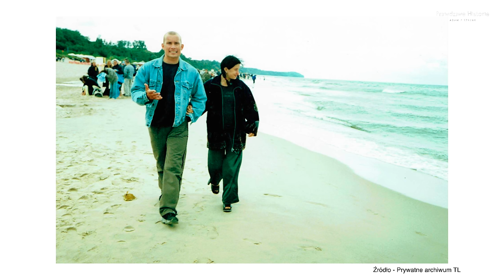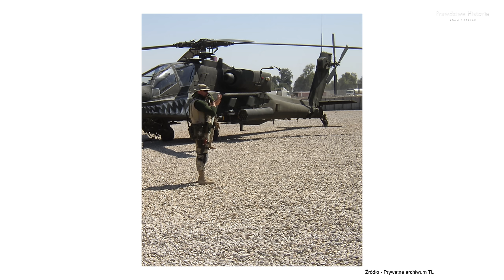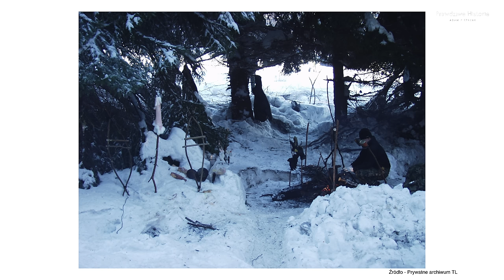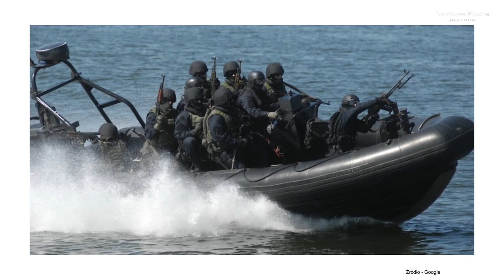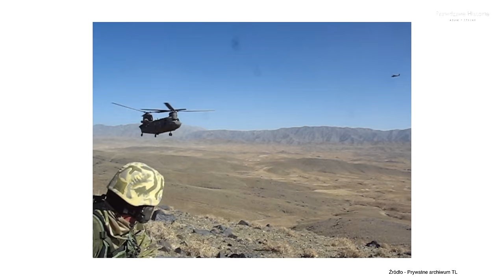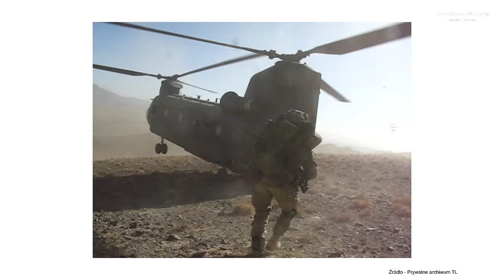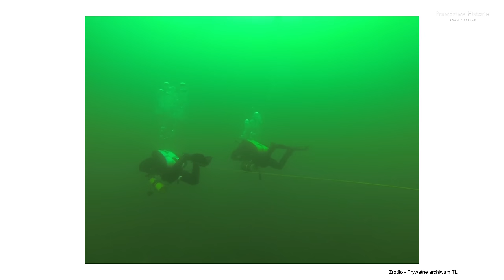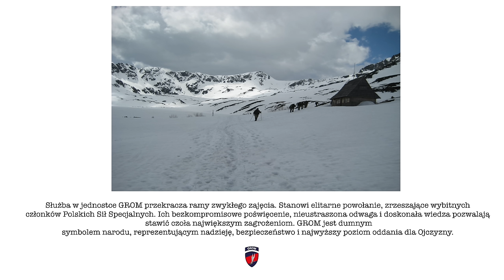"GROM jest jak narzędzie chirurgiczne" Weteran Tomasz Laskowski o swojej służbie w zespole bojowym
GROM to jednostka specjalna, której działania są precyzyjne jak cięcia skalpelem. Jej renoma sięga światowych standardów, a w jej szeregach służą wyjątkowi i doświadczeni operatorzy. Wśród nich wyróżnia się Tomasz Laskowski, który ma za sobą bogate doświadczenie w takich elitarnych jednostkach jak 56 Kompania Specjalna, 1 Pułk Specjalny Komandosów, czy GROM.

Lasek, jako doświadczony operator, jest postacią, której osiągnięcia są godne podziwu. Dzięki wspólnemu staraniu, przygotowaliśmy materiał, który odsłania świat dotąd nieznany i tajemniczy. To niesamowita podróż przez ponad 3 godziny, ukazująca, jaką drogę trzeba przejść, aby dostać szansę służyć wśród najlepszych.

Historia przedstawiona w materiale to opowieść o wytrwałości, determinacji i oddaniu. Pokazuje, że bycie członkiem GROM-u to cel, który wymaga wielu wyrzeczeń i zaangażowania. To droga, na którą wstępuje się jedynie przez ciężką i intensywną selekcję, ale która prowadzi do zaszczytnego przywileju służby w jednej z najbardziej elitarnych jednostek na świecie.

Dzięki pracy i poświęceniu Tomka oraz jego kolegów, widzowie mają okazję zrozumieć, jak wyjątkowy jest ten świat, pełen niebezpieczeństw i wyzwań. To opowieść o bohaterach, którzy codziennie narażają swoje życie dla dobra innych, gotowi do najtrudniejszych misji, aby chronić Ojczyznę i obywateli.

Materiał ten rzuca światło na rolę GROM-u jako jednostki o kluczowym znaczeniu dla bezpieczeństwa kraju i społeczeństwa. Dzięki temu wyjątkowemu zespołowi, Polska ma narzędzie zdolne działać w najbardziej niebezpiecznych sytuacjach i stawiać czoła globalnym wyzwaniom. Lasek staje się wzorem dla przyszłych kandydatów, pokazując im, że marzenia o służbie wśród najlepszych mogą się spełnić, jeśli jest się gotowym na wielki wysiłek i poświęcenie.